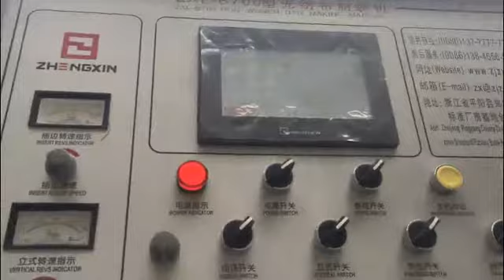Non Woven T shirt Bag Making Machine( W cut, U cut）